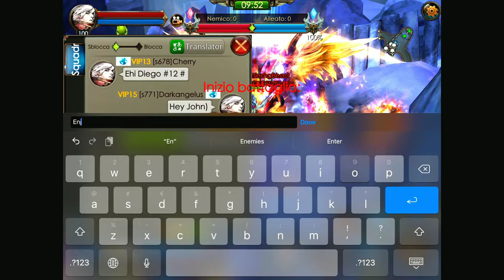Diablo666 Boost Video - Darkangelus IceFire Tournament PoV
Let's take a look at the weekend boost from my own account followed by European private tournament for icefire realm by our good friend Darkangelus's point of view! LETS HAVE A GOOD START TO THE WEEK STAY SAFE.
Diablo666

Music

1. NcS - Magnetic Jellyfish
2. NcS - War Zone
4. NcS - Kozah Hyperdrive